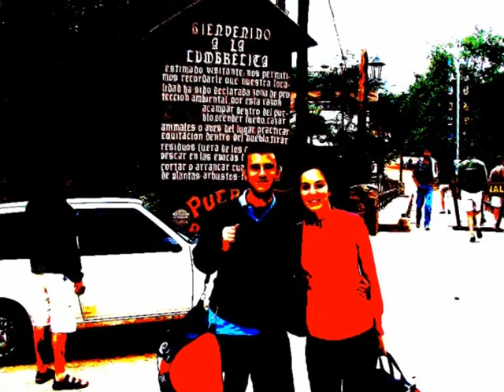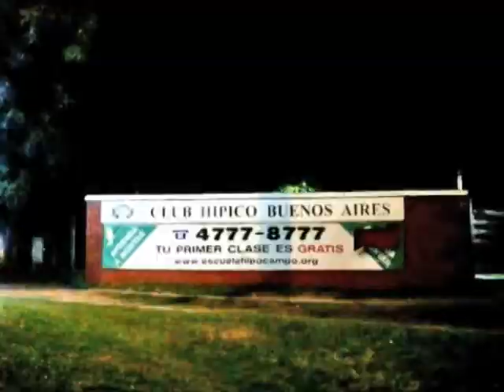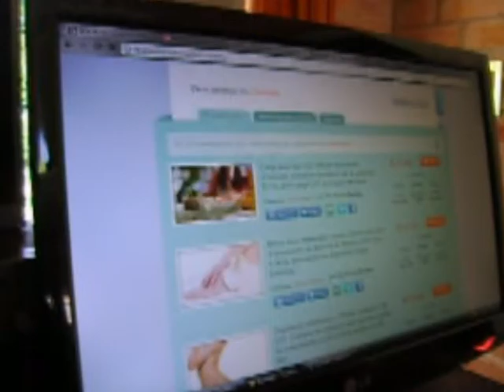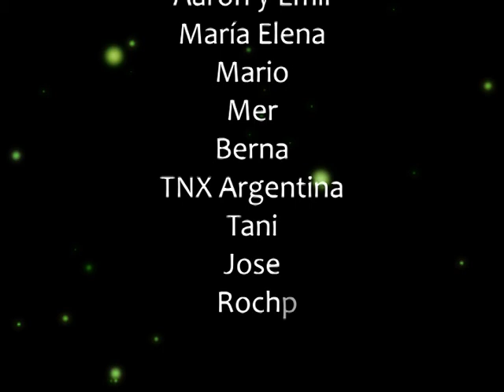Que harias vos por Carlos y Ana ? 09 04 2011 Casorio Abril